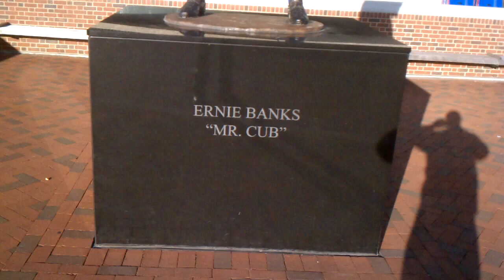Elgin Day 1 (5/9/12)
What I hope is the start of my vlog. Day 1 Chicago Cubs.